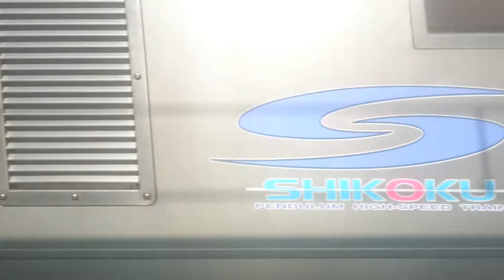🍊市坪～松山 側面展望✨